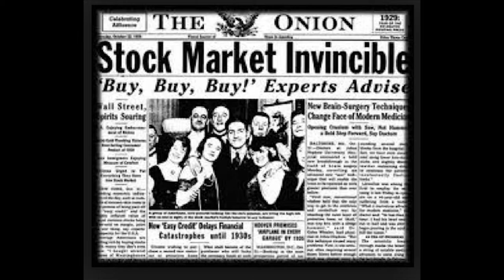Matty Monahan - Nicole Danielsen - Great Depression Digital Story